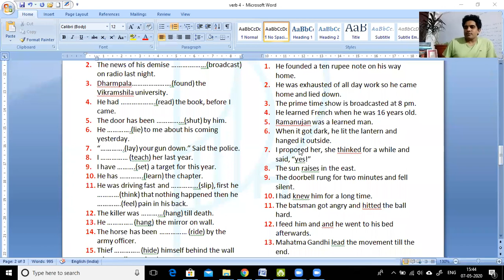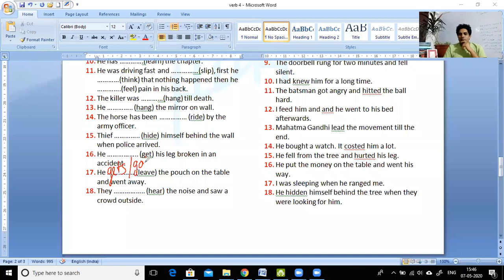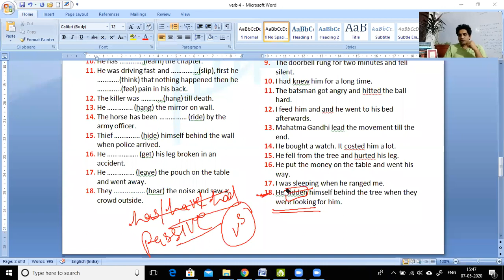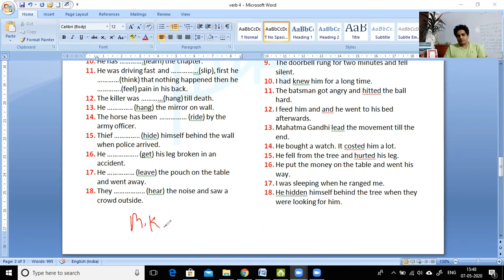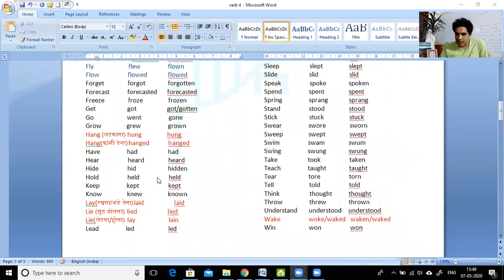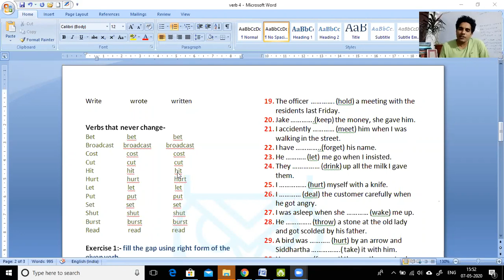Verb fulll topic class 4 irregular verb (part 2) for SSC/IBPS/SBI and other exams